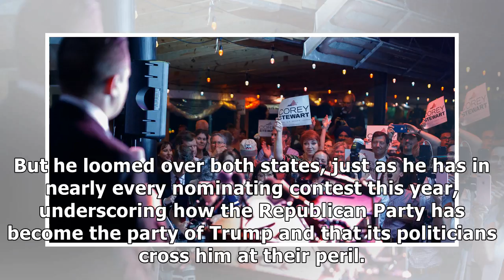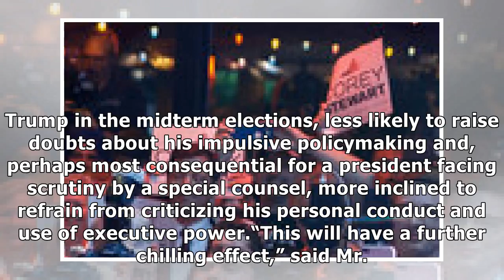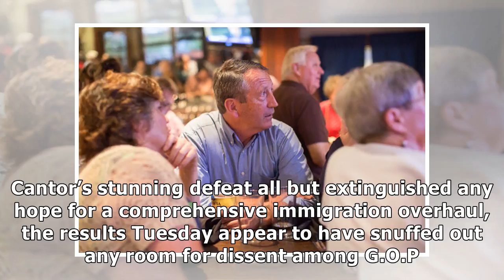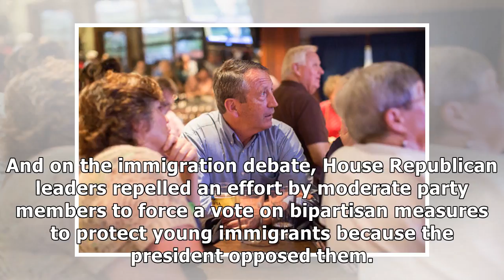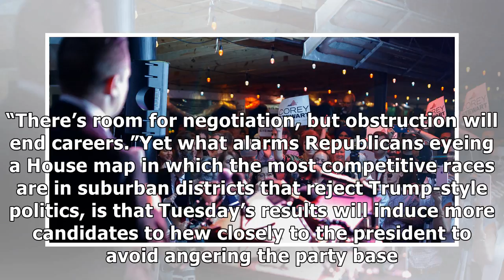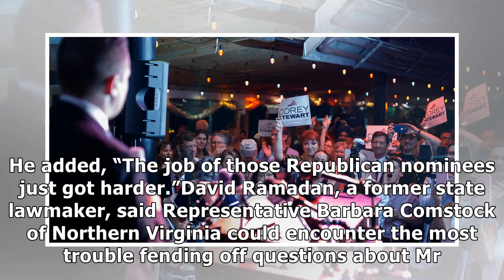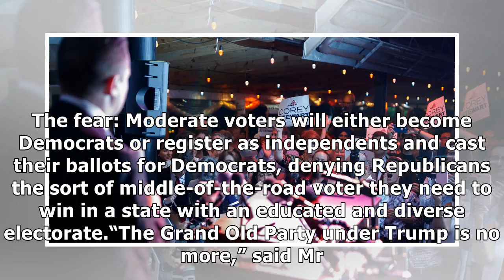✫Republicans in Primaries Absorb Lesson: Cross Trump at Their Peril